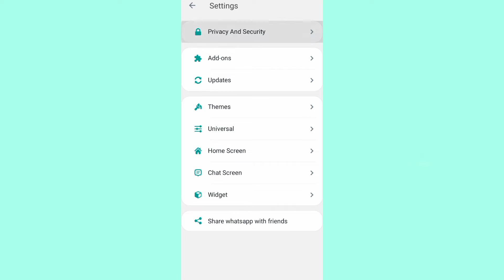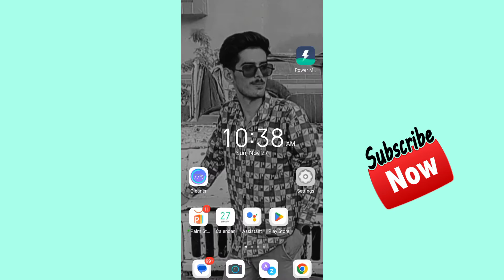Gb Whatsapp ma Lock Kesa Lagyen |How To Lock Home Screen Gb Whatsapp 2023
Gb Whatsapp ma Lock Kesa Lagyen |How To Lock Home Screen Gb Whatsa2023